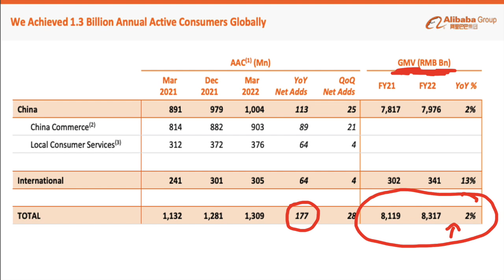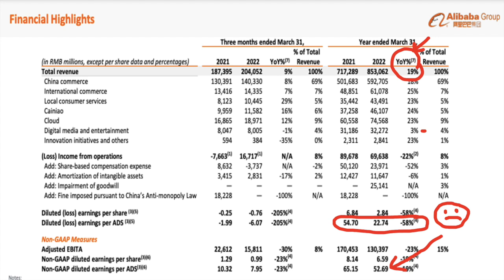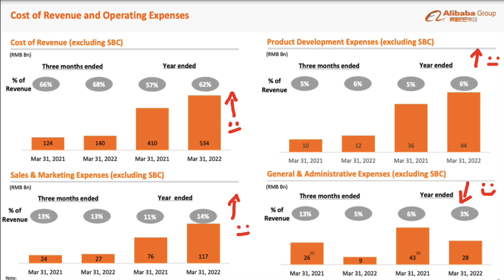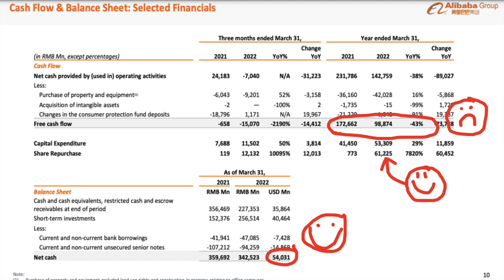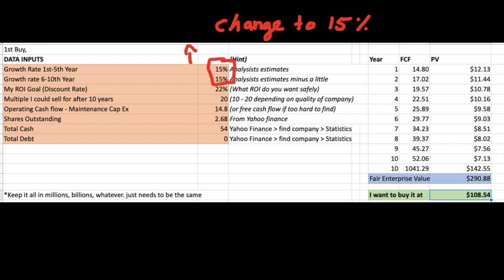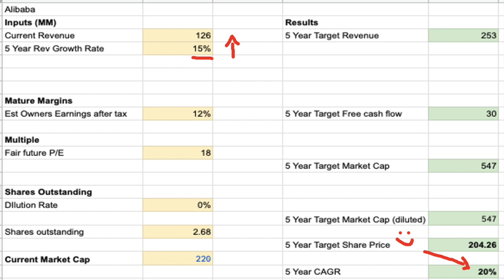Would I Invest in BABA Today? BABA Update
TIKR: Super investor portfolios, world wide financial information, International screener,

70+ Hours of Stock Reports

Alibaba stock update based on most recent earnings. Plus updated alibaba valuation